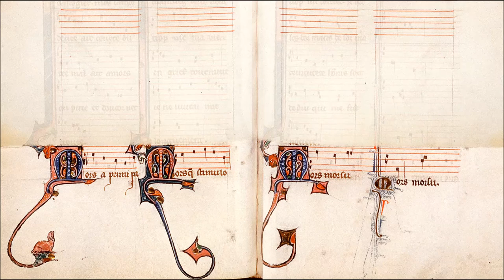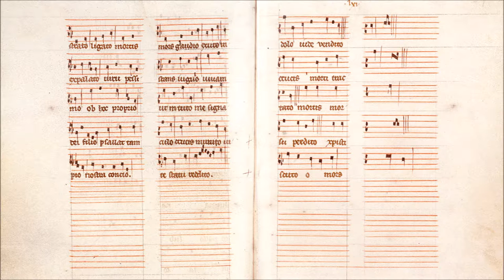36 - Mors a primi patris - Mors que stimulo - Mors morsu - Mors (Motet)